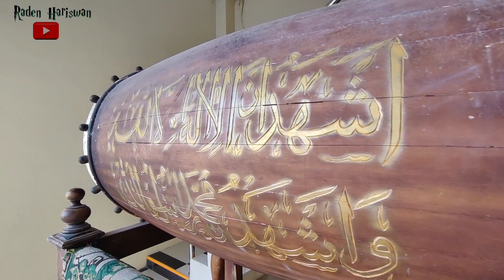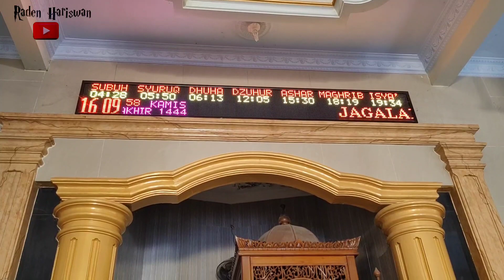design masjid mungil dan minimalis | masjid kubanglaban cilegon | masjid Al mu'iz baitul muttaqin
design masjid minimalis  |masjid kubanglaban cilegon | pecinta masjid
di video kali ini saya sholat ashar di masjid kubnaglaban cilegon.